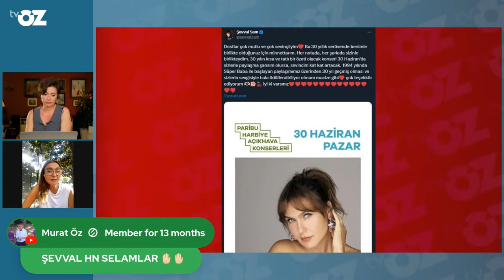Şevval Sam 30. Sanat Yılını Kutluyor!